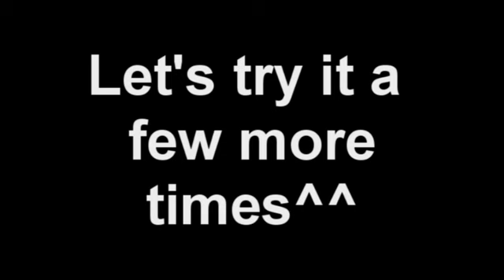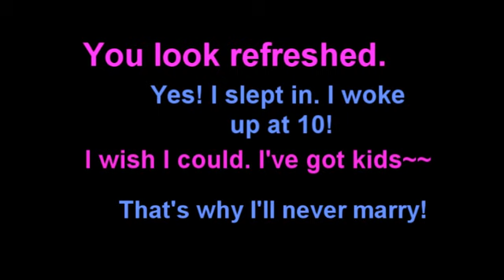Daily Easy English Expression 0007 -- 3 Minute English Lesson: I slept in.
Today's E-cubed:

I slept in.

You look refreshed!
Yes! I slept in! I woke up at 10!
I wish I could! I've got kids!!
That's why I'll never marry~~